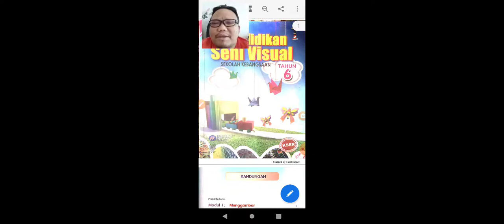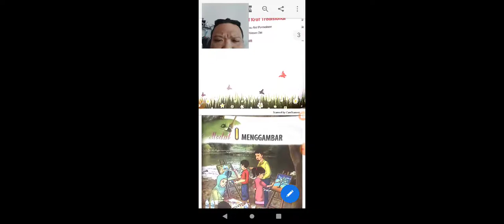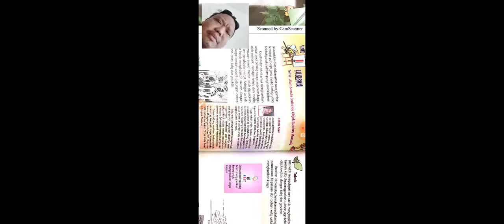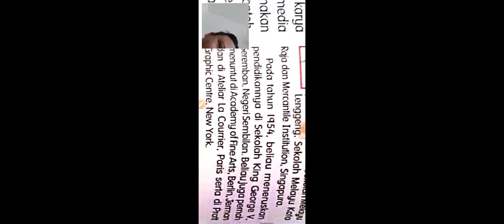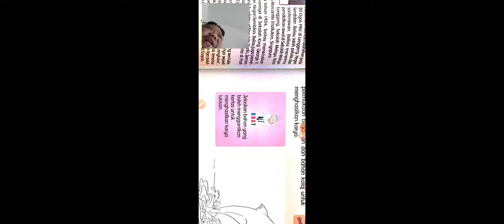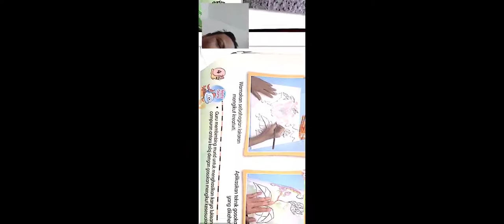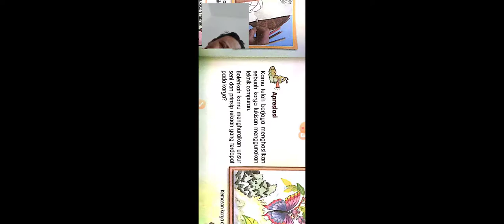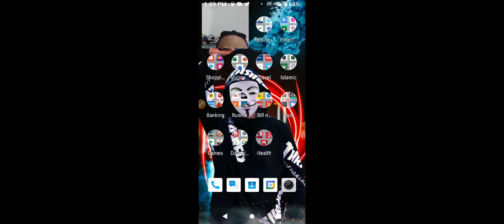pdpr PENDIDIKAN SENI VISUAL Tahun 6 - Menggambar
pdpr online 2021